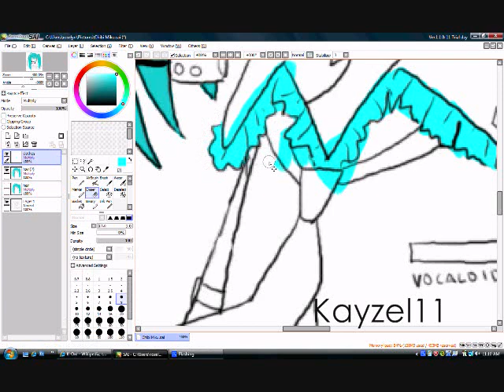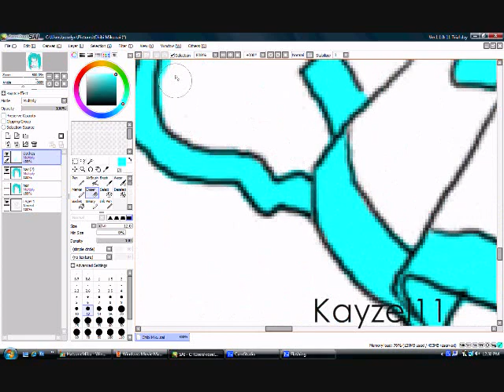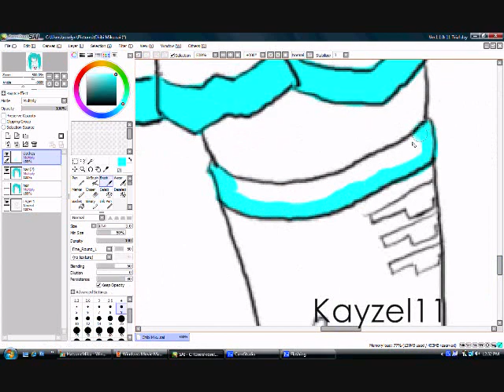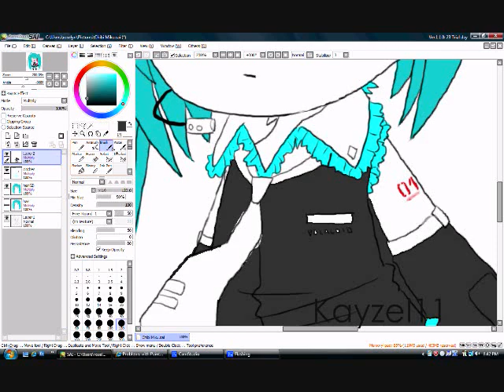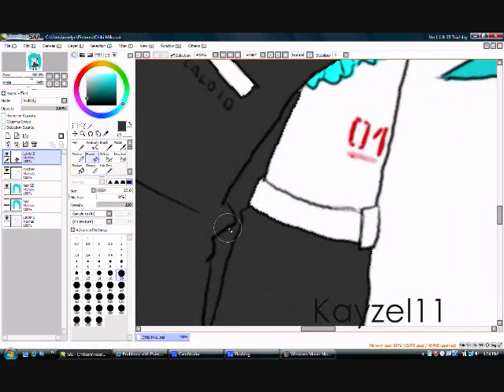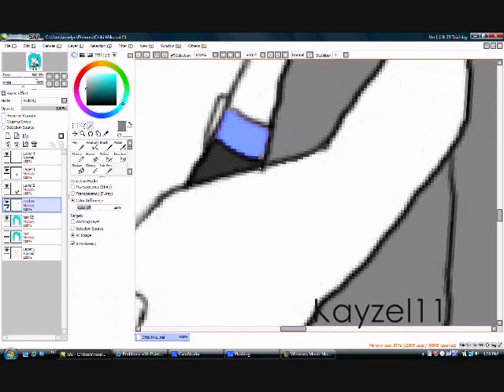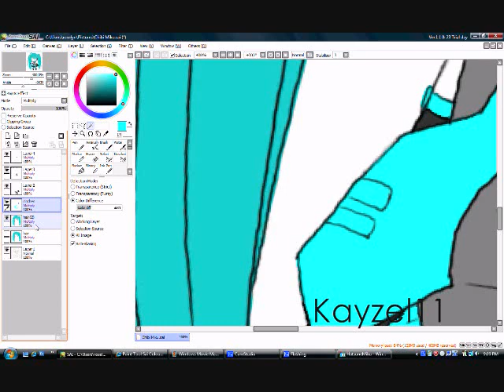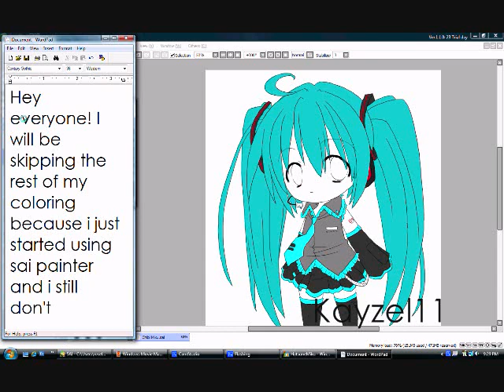Coloring Miku on SAI Painter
Well this is my first complete coloring on Sai Painter.' I'm so bored & it's summer. Well hope you like! ^-^